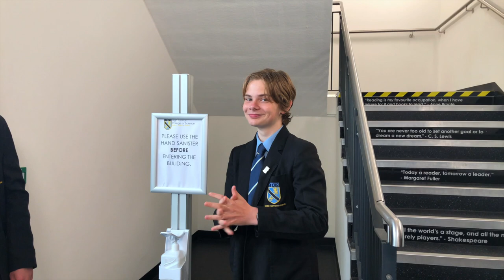HTCS - Year 8 Segment Arrangements - September 2020